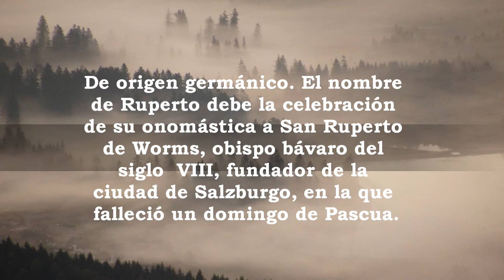Ruperto, significado y origen del nombre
Significado y origen del nombres.